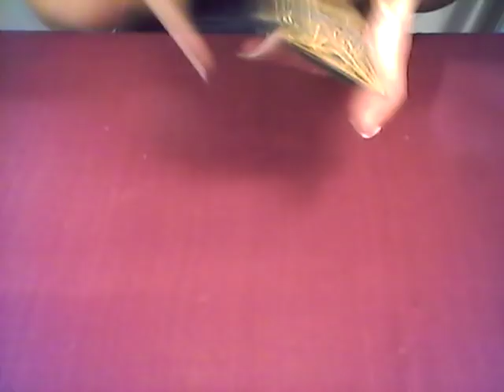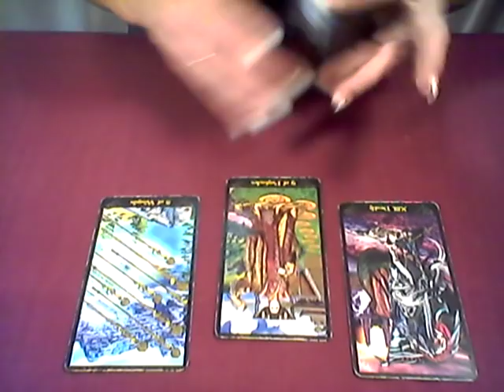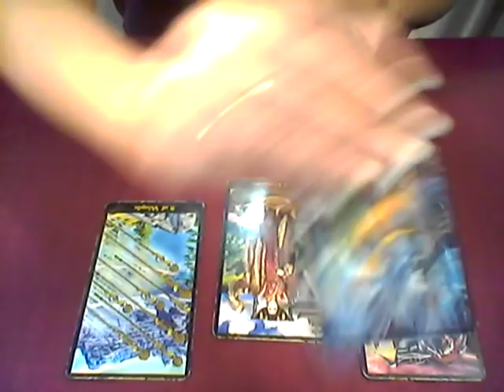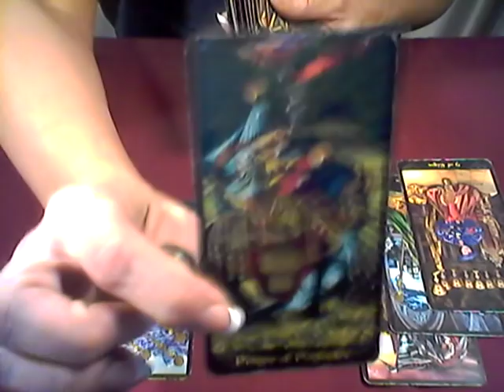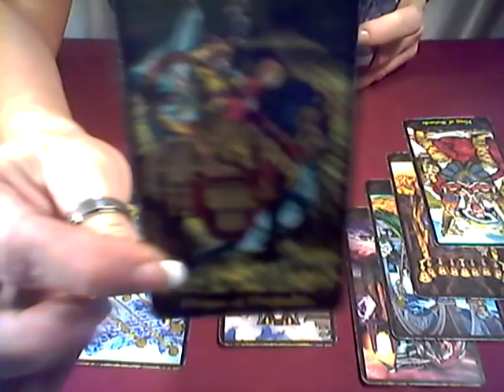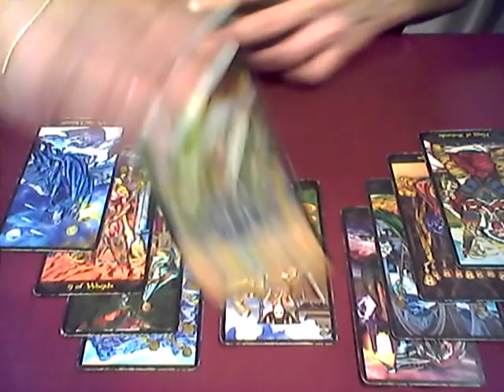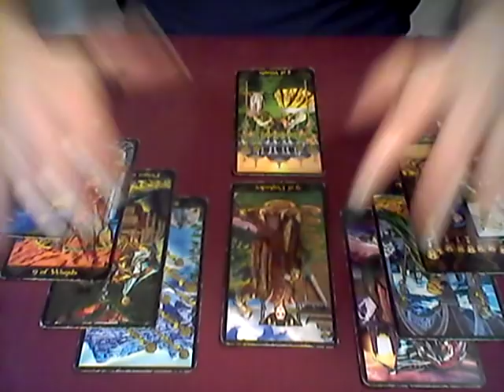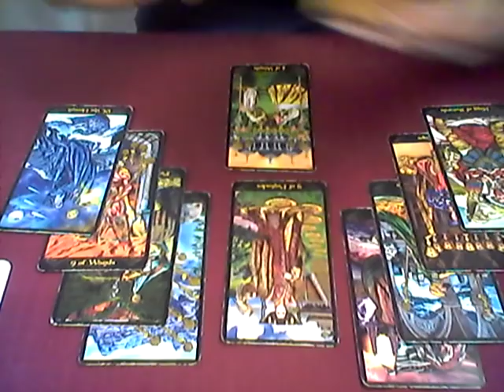RELEASE ANY DOUBT YOU ARE ON THE RIGHT PATH FOR COMMITMENT